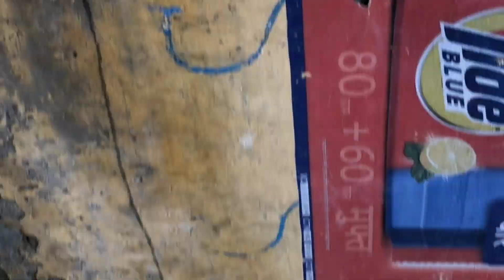mholle ke bachho ka khel 😂